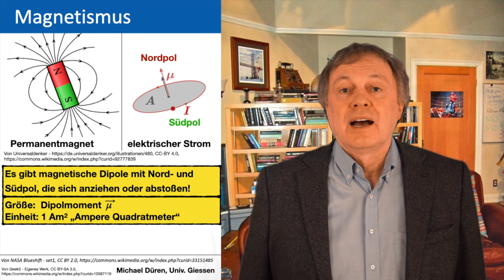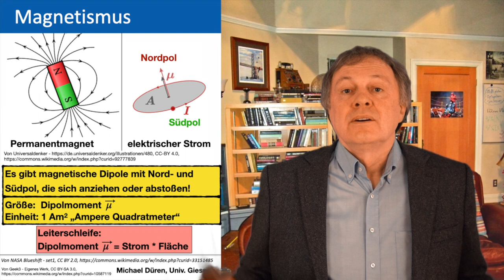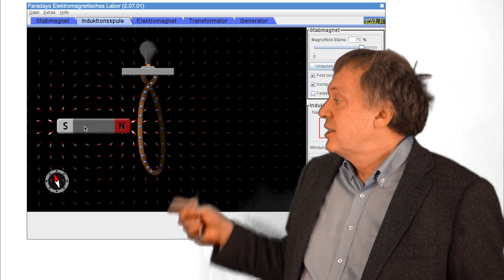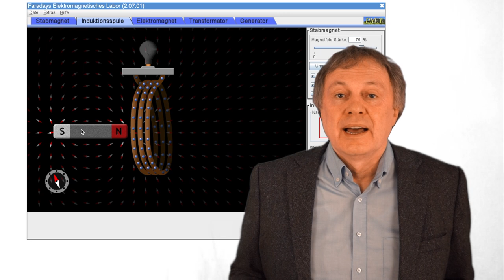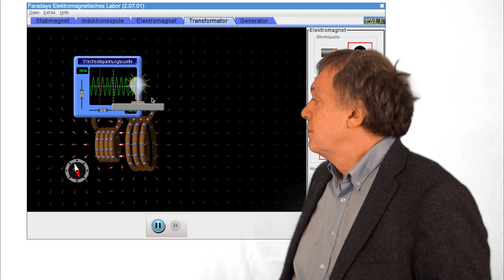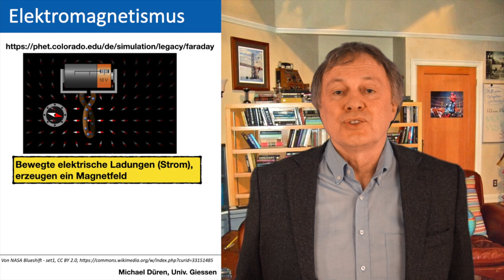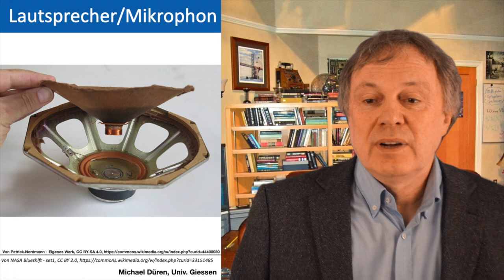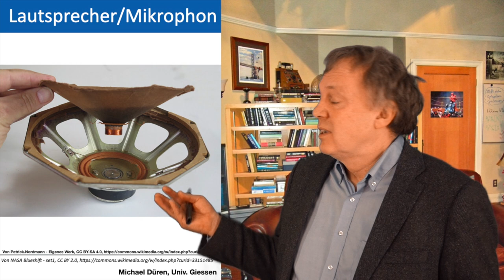Spaß mit Elektronen - 5 Induktionsspannung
Spaß mit Elektronen
5 Induktionsspannung

Physikalische Grundlagen der elektrischen und magnetischen Phänomene